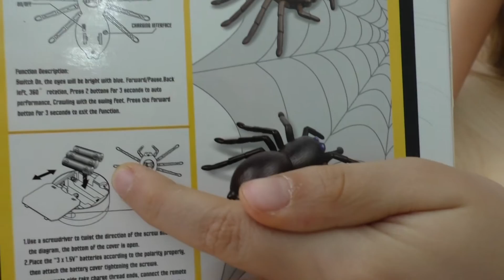Паук на радиоуправлении 🐜 Innovation Remote Control Spider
Виталина и Эвелина распаковывают и играют с радиоуправляемым пауком. Паук очень страшный, поэтому его можно порекомендовать для розыгрыша знакомых или в качестве подарка на Хеллоувин...
😍 СПАСИБО, ЧТО ВЫ СМОТРИТЕ НАС! 😍
Плейлисты нашего канала 🔰
У нас молодой канал и нам очень интересно какие видео Вы бы больше всего хотели видеть на нашем канале...
1. Видео с распаковкой и обзорами игрушек
2. Познавательные/обучающие видео
3. Видео о путешествиях
4. Фокусы
5. Обзоры компьютерных игр для детей
6. Видео о приготовлении различных блюд
7. Свой вариант
Напишите пожалуйста в комментариях Ваши предпочтения, и мы обязательно уделим этому должное внимание. Этим Вы нам очень поможете. Заранее спасибо!